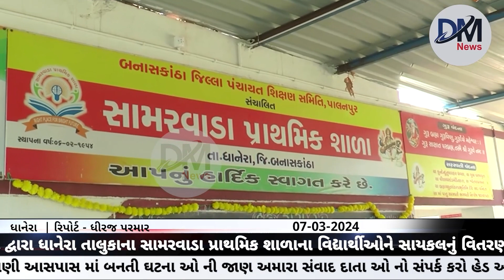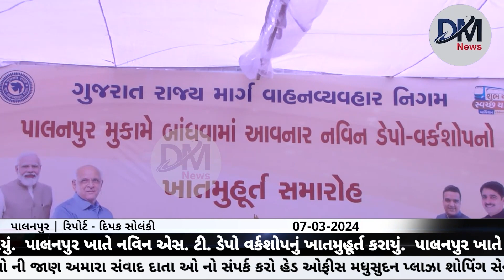આજના મુખ્ય સમાચાર | DM News 07-03-2024